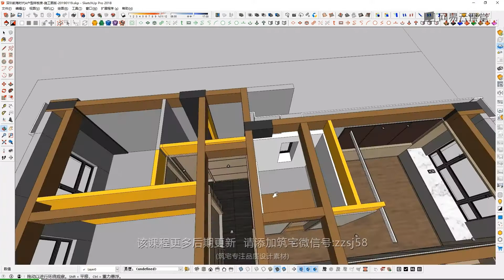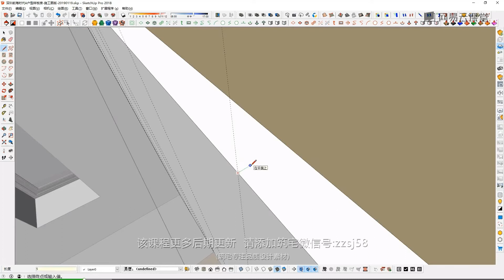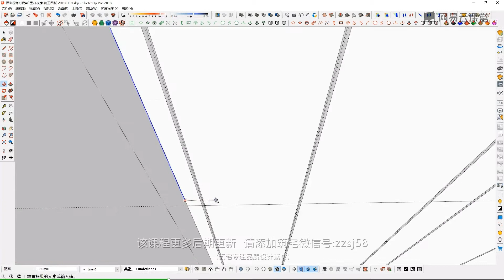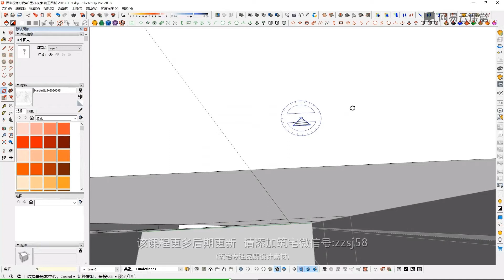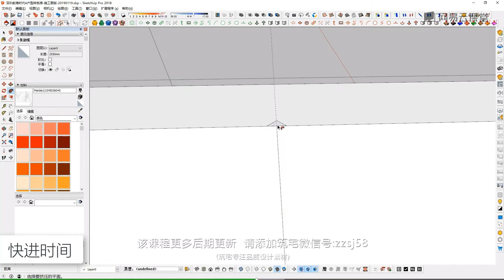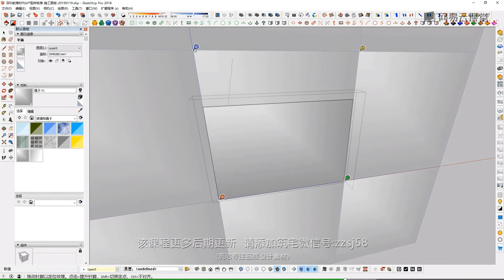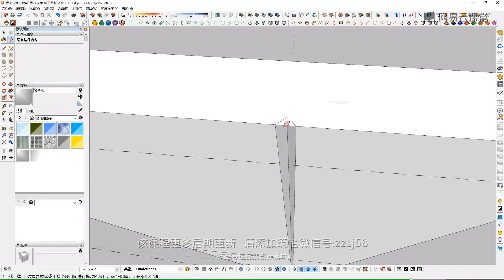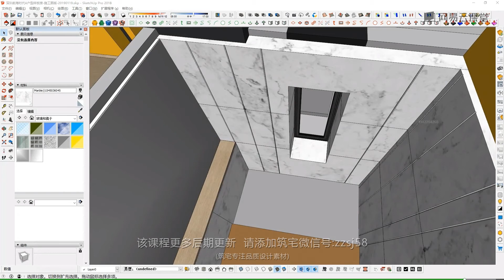课时39主卧卫生间墙面细部深化